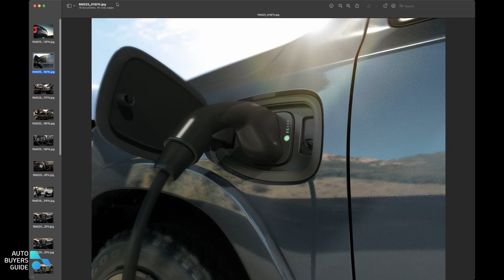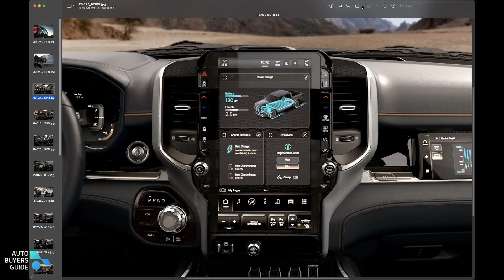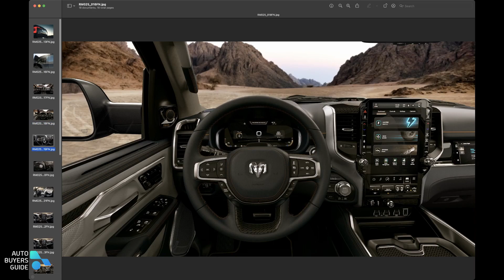Grabbing Life by the Horns | 2023 Episode 6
Alex and Tim talk RAM REV, Subaru Crosstrek/Impreza, Mazda CX-90, and everything in-between on today's episode. We've driven some, we've crawled around inside others, but there's a lot to talk about with each of them, so let's get right to it.

Podcast theme by Brian Roskelly.

0:00 Introduction
2:12 GM Dropping CarPlay/AAuto
11:15 RAM REV
20:47 2024 Subaru Crosstrek
32:11 2023 Toyota Prius Prime
38:39 2024 Subaru Impreza
44:10 2024 Mazda CX-90
58:20 Closing